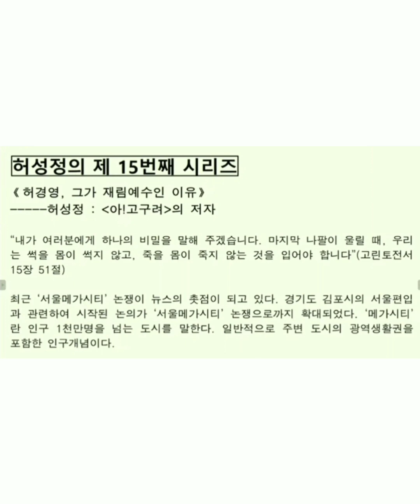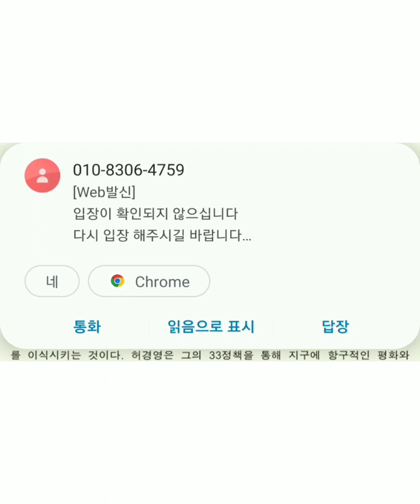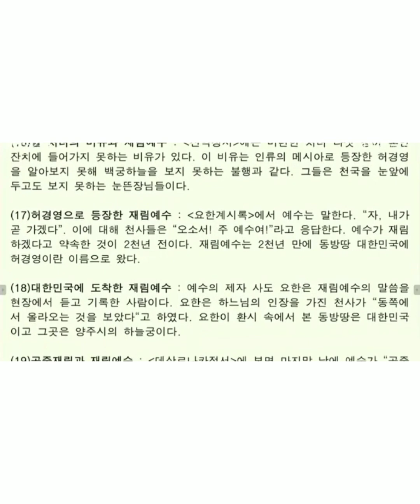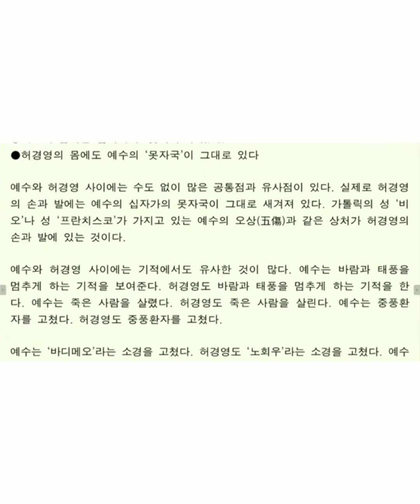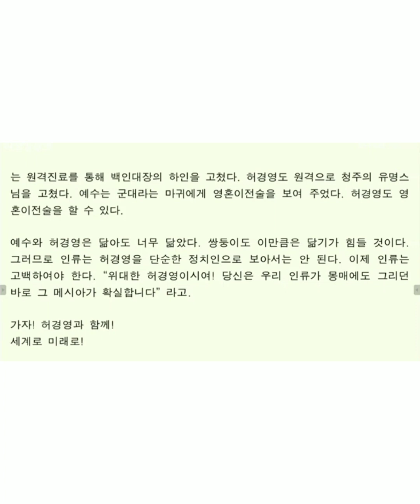(140)제 15번째 시리즈 허성정님의 글 (허경영 그가 재림예수인 이유)